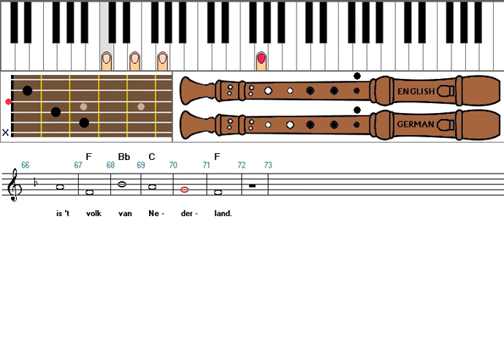Zo speel je Alle Man Van Neerlands Stam op keyboard, blokfluit en gitaar